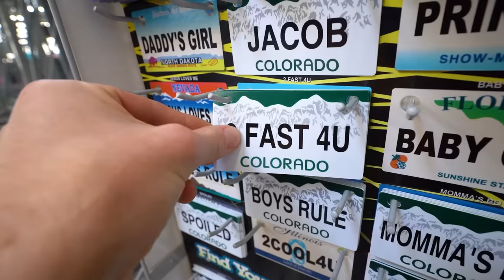$10 VS $1,500 GO KARTS! *Budget Challenge*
We did a budget challenge to build our own custom go karts!
GET SUMMER MERCH BEFORE ITS TOO LATE!

For this budget challenge, we upgraded the giant plinko board with new lights and painted end zones. The budget challenge today was to build your own go kart! We had budgets ranging from $10 (low baller) and $1,500 (big baller). We each had to build (or buy) go karts based on the budget we got from the plinko board!

Other Channel! -- @

Gaming Channel! -- @